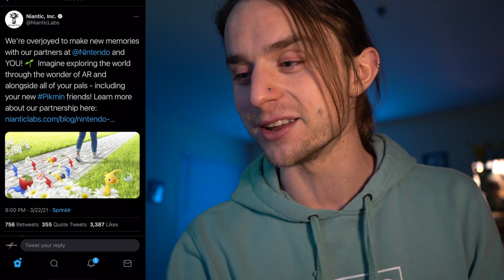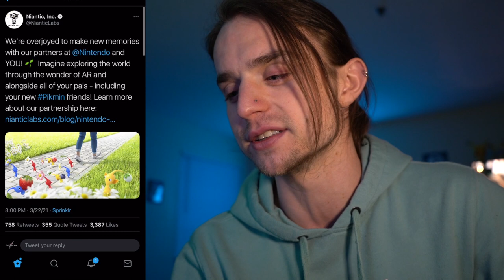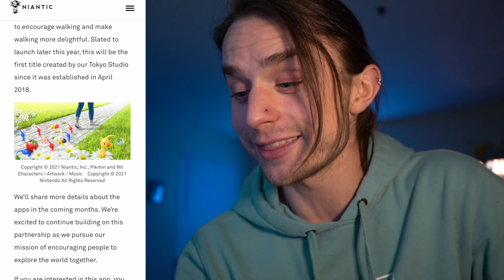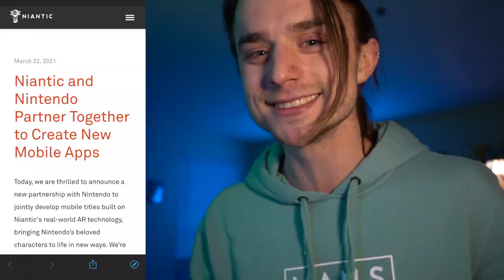NIANTIC & NINTENDO ANNOUNCEMENT - WHY THIS COULD BE EVEN COOLER THAN IT SEEMS! | lightscreen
Excited for Pikmin?? What do you think they're going to do next?